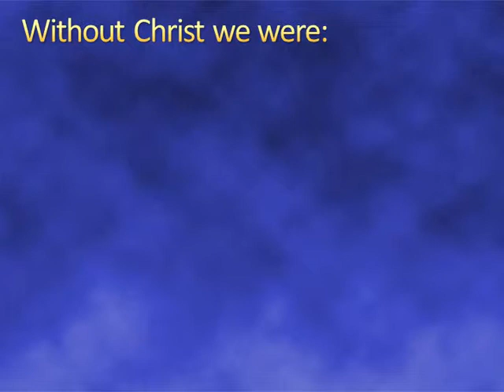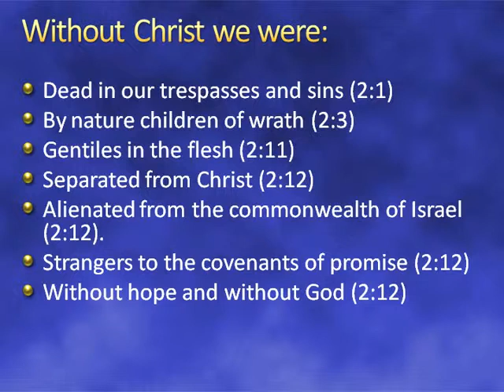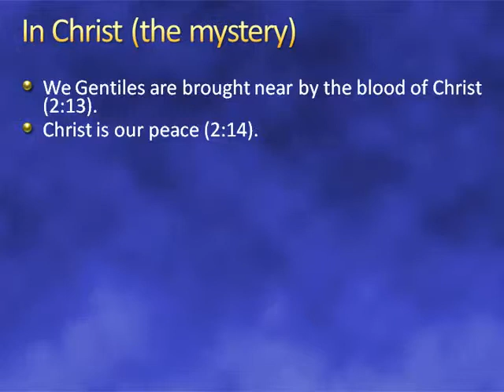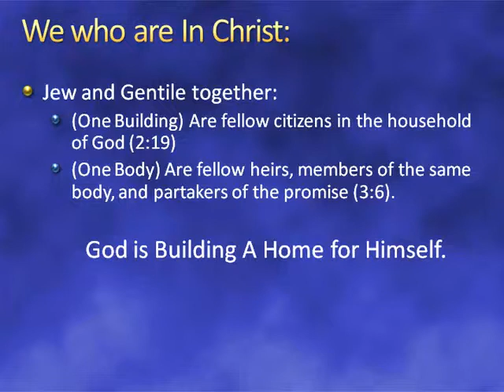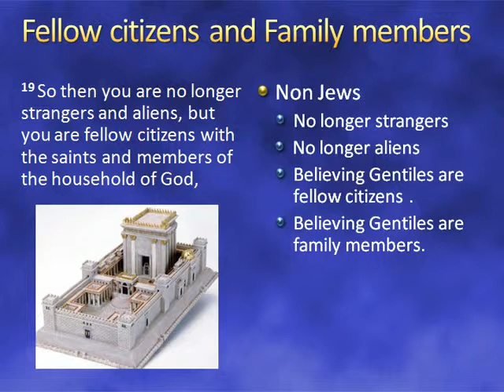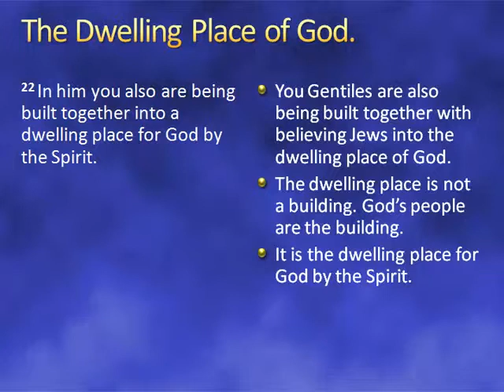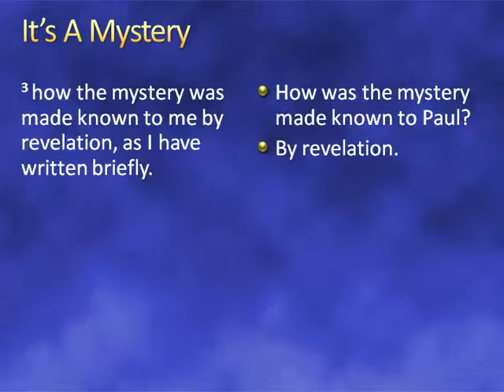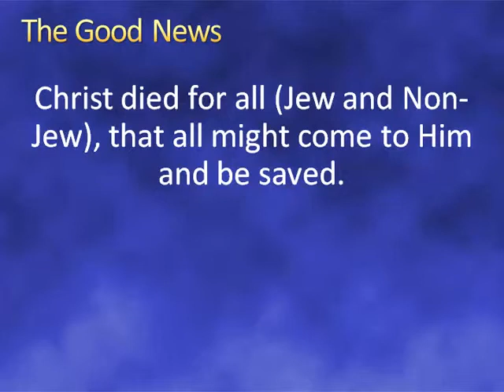One Building, One Body Ephesians 2:19-3:6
Ephesians 2:19-3:6 The Church is the body of Chirst.
For more sermons and Bible Studies visit www/BibleSudies-Online.com